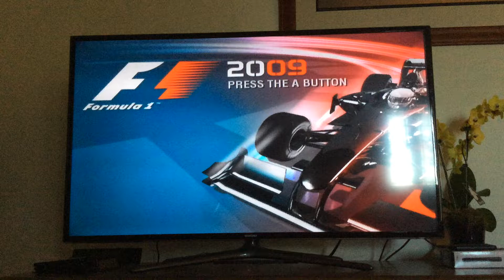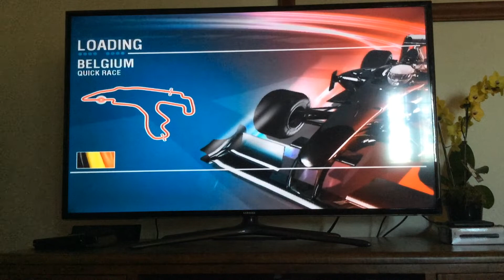F1 2009 - Spa Penalty Pain!!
Welcome to a race in Spa-Francorchamps where I get a good result but get a PENALTY?!!!
I'd really appreciate you to tell me! I have no idea!
The camera cut off as well, so, yeah. Memory loss on the camera, that's why :( Just realised this is my 70th video!!